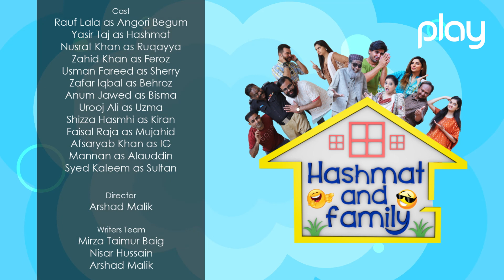Hashmat and Family | Episode 43 | Comedy Drama | Play TV | 22 October 2021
Hashmat and Family - Every Thursday & Friday @ 7:30 pm on PlayTV

Director:
Arshad Malik

Writer:
Zeeshan Junaid
Zahid Khan

Producer:
Asif Shehzad Malik

Cast:
Rauf Lala as Angori Maa
Yasir Taj as Hashmat
Nusrat Khan as Ruqayya
Zahid Khan as Feroz
Usman Fareed as Sherry
Zafar Iqbal as Behroz
Anum Jawed as Bisma
Urooj Ali as Uzma
Shizza Hashmi as Kiran
Faisal Raja as Mujahid
Afsaryab Khan as IG

A Play Entertainment Production